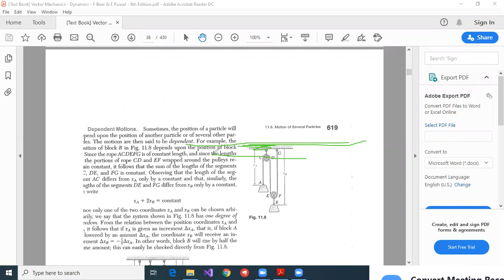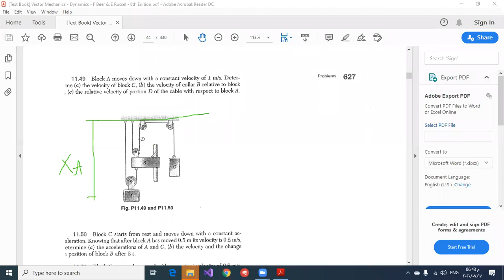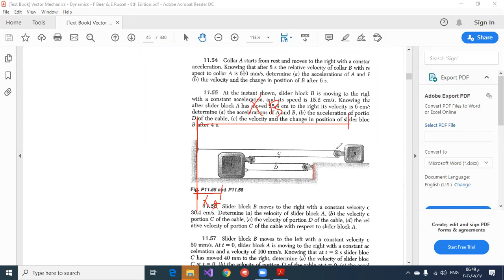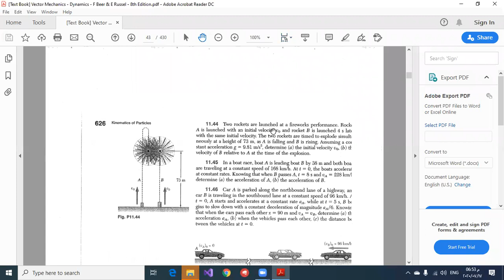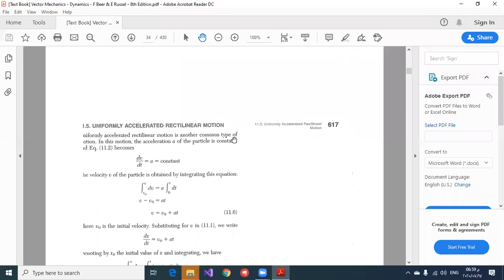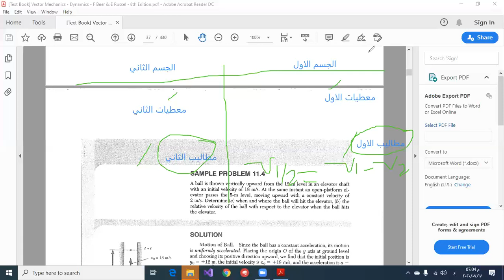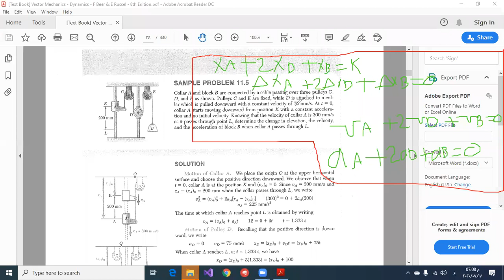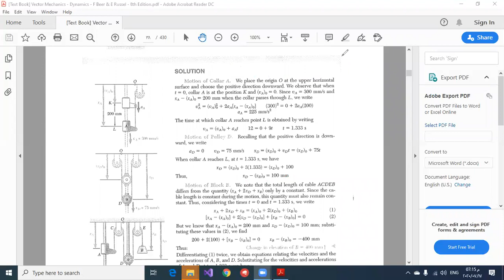داينمك جزء ثاني